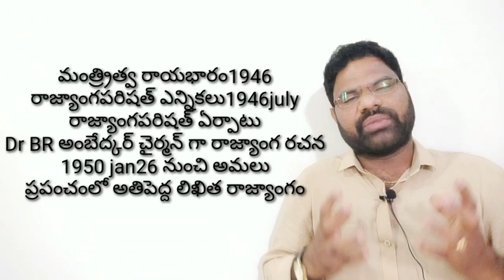18.స్వతంత్ర భారతదేశం(1947-77)PART2.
10thclass